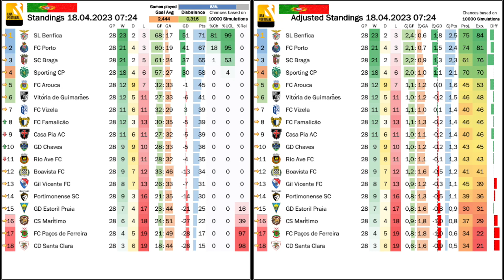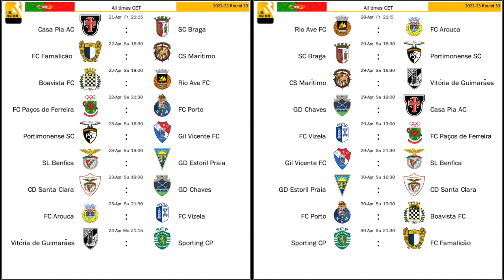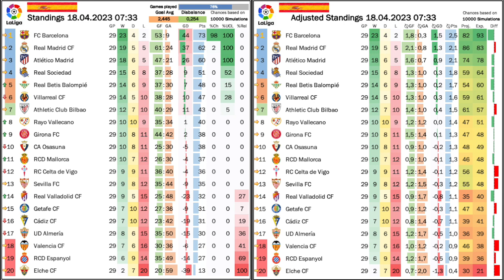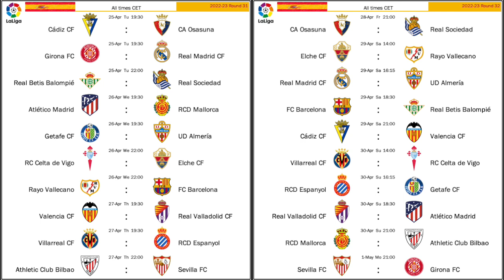Did Chaves Just Reignite the Portuguese Title Race?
Last time we looked at La Liga, we thought that Benfica are going to cruise to their next title. Two losses (plus a defeat to Inter in the UCL) later and there are only four points separating the top 2 with momentum in Porto's hands. It is going to be an interesting run-in. Barcelona have forgot how to score, but it does not matter that much as Real Madrid are very much focusing on defending their UCL title. And so, the focus goes towards the bottom of the table where Sevilla won a relegation battle at Valencia in rather controversial circumstances. That means that Sevilla are looking safe now, while Valencia are staring into the abyss!

00:00 Opening observations
03:10 Braga set for another cup final
03:41 Porto win O Clasico in Lisbon
06:12 Benfica lose even more ground
07:29 POR Standings, projection and upcoming games
09:20 Villarreal stun Real Madrid
11:00 Valencia in deep trouble
12:50 Athletic Club win the Basque derby
15:30 Controversial win for Sevilla in Valencia
17:01 ESP Standings, projection and upcoming games